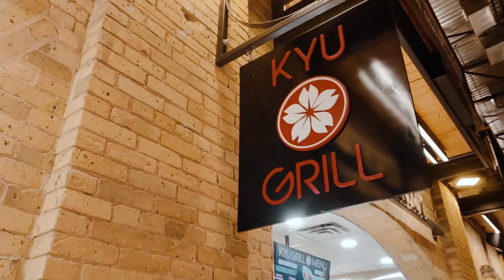EXCLUSIVE TASTE TEST KYU (Le Burger Week 2019)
Le Burger week starts in Winnipeg, Manitoba and across Canada Sept 1 - Sept 7. Heres a lil sneak peek of three burgers from Kyu Bochi, Kyu Bistro and Kyu Grill. Shout out to the Kyu Fam for letting me be the first one to try their burgers. Make sure to come check them out for Le Burger Week!

KyuBochi
Sate Pho Burger
This Delicious bad boy starts with a Garlic Buttered Brioche Bun, AAA Certified Angus Pho Beef Patty, Crispy Rice Noodles, A Spicy Sate Peanut Sauce, Saputo Mozzarella Cheese, Fresh Bean Sprouts, Hoisin Sauce, Sliced Jalapeños, Thai Basil, and to Wrap it all up our Signature Spicy “Jaioli Sauce”

KyuBistro
Katsukura Surf n Turf
Starts off with a Garlic Buttered Brioche Bun, Honey Mustard, 24 hour Marinated Skin on Grilled Schichimi Teriyaki Chicken Patty, okonomi Sauce, Pickled Carrots, Crispy Panko Crusted Shrimp, fresh Spring mix, and a house Spicy Mayo sauce to Top it all off

KyuGrill
Maui Melt
First we Start off with a Soft Buttered Brioche Bun, AAA Angus Certified Beef Patty, Garlic N Herb Pesto, Fresh Green Leaf Lettuce, Sliced Red Onions, Red Chili Aioli, SAPUTO Panko Crusted Mozzarella, Pineapple Corn Salsa, Mango Sauce, and a Spicy Pickled Carrot

MUSIC